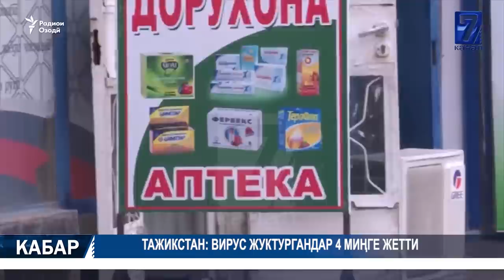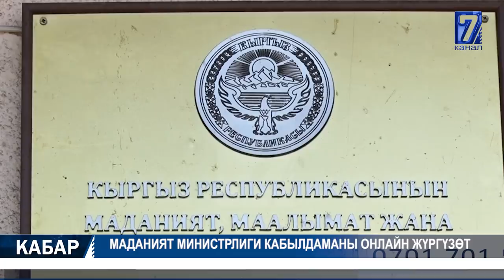КЫРГЫЗ-ТАЖИК ЧЕК АРАСЫНДА ЧЫР ЧЫКТЫ 02.06.2020 ТҮШКҮ КАБАР 12:00